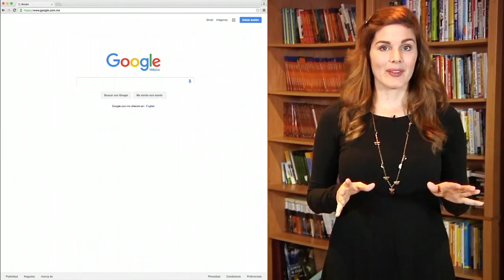Tutorial de eBooks ¿Cómo crear un ID de Adobe?